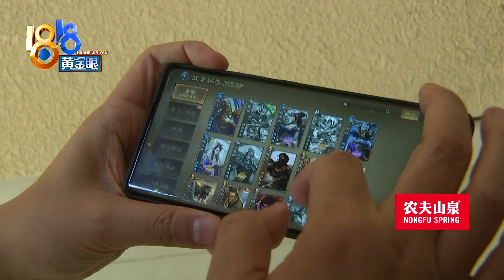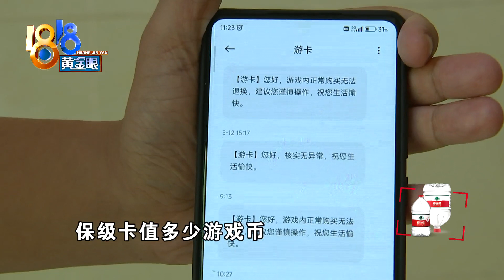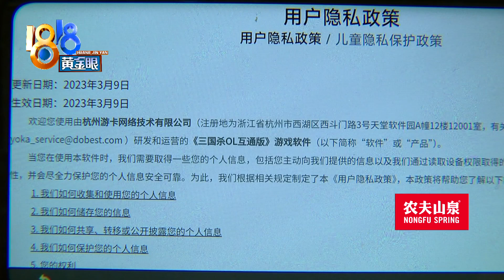【1818黄金眼】三国杀玩家买“张春华” 成游戏漏洞“小白鼠”？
“司马昭之心”听过没？没错，司马昭的父亲就是司马懿（今天说的不是打野那个），今天要说的是司马昭的母亲、司马懿的妻子——张春华。陆先生是一名三国杀游戏的玩家，他说自己花了两份钱，却只买到一个游戏里的“武将”——张春华。

新闻标签：